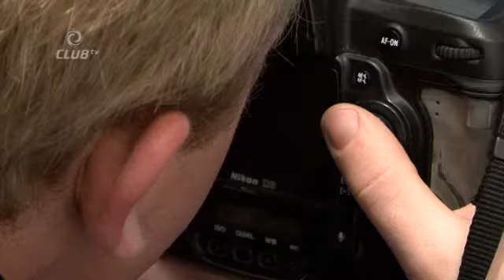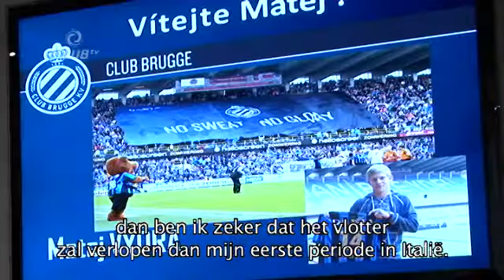323 Matej Vydra: "Aanvallender voetbal in België"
ClubTV - video 323